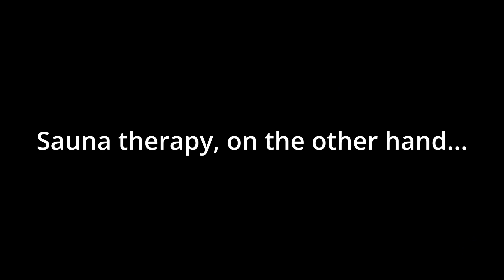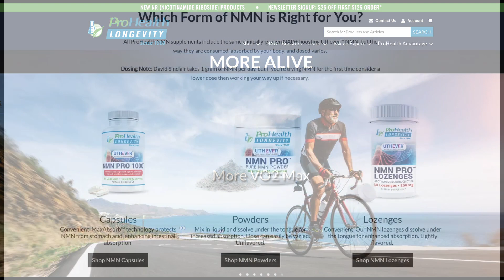Sauna or Cold Plunge for Longevity? W/Peter Attia,Thomas Delauer, Tim Ferriss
In this video, health experts Dr. Peter Attia and Thomas Delauer, and all-around life hacker Tim Ferriss talk about the pros and cons of cold plunge (or cold therapy) and heat therapy (or sauna). What are the mechanics that make these longevity-promoting, anti-aging activities or make them detrimental as excessive hormetic stressors?

(Yes, they do still ship within the U.S. -- and everywhere else)